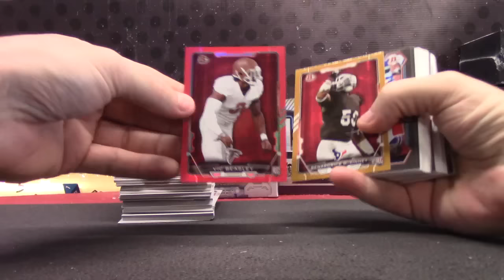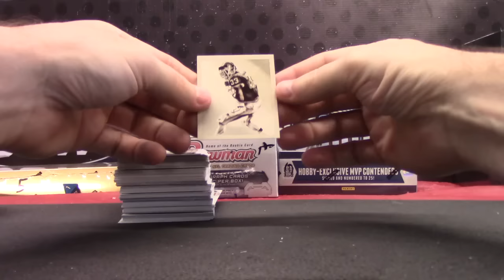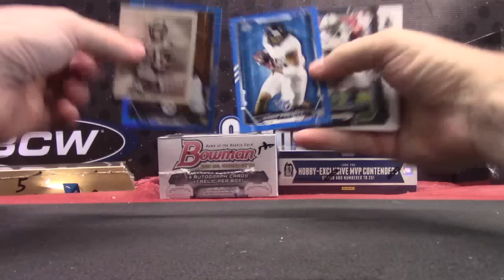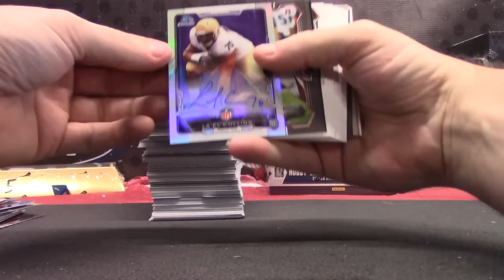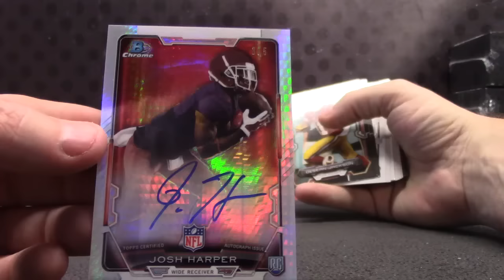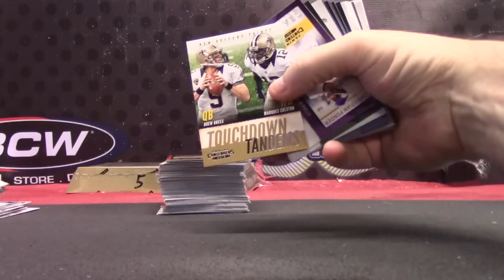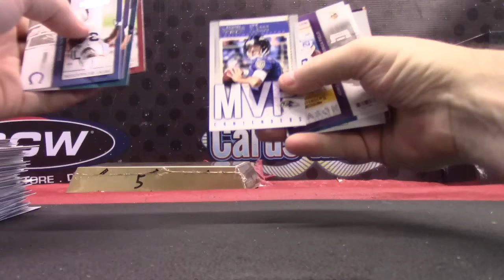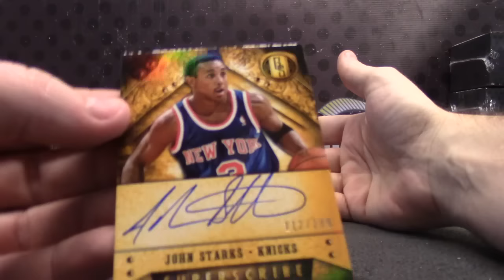Tim G's 2015 Bowman, 2013 Contenders NFL & GOLD Standard NBA Break